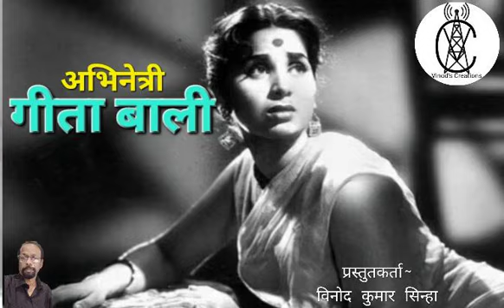ABHINETRI GEETA BALI || अभिनेत्री गीता बाली || By Vinod Kumar Sinha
Presenting a life story of legend Bollywood actress, GEETA BALI.

1.Sun bairi balam- Raj Kumari- Baware Nain- Saregama music.
2.Mai ek shola- Uma Devi, Shamshad Begum- Rangin Ratein- SEPL.
3.Chandni ayee ban ke pyar- Shamshad Begum- Dulari- Saregama music.
4.Chale jana nahi- Lata Mangeshkar- Badi Behen- Saregama music.
5.Shola jo bhadke- Lata Mangeshkar, C.Ramchandra- Albela- Saregama music.
6..Tadveer se bigdi hui- Geeta Dutt- Baazi- Saregama music.
7.Ye raat, ye chandni- Lata Mangeshkar, Hemant Kumar- Jaal- Saregama music.
8.Jate ho to jao- Geeta Dutt- Milap- Saregama music.
9.Dil chura loon- Geeta Dutt- Farar- Hindi Gaane.
10.Ye nai nai preet hai- Lata Mangeshkar, Talat Mehmood- Pocket Maar- Saregama music.
11.Bande mataram- Lata Mangeshkar, Hemant Kumar- Anand Math- Ultra Bollywood.
12.Manjhi albela- Geeta Dutt- Baaz- Saregama music.
13.Mera akela jiya- Lata Mangeshkar- Inspector- Saregama music.
14.Hum pyar me jalne- Lata Mangeshkar- Jailor- Saregama music.
15.Sari sari raat- Lata Mangeshkar- Aji Bus Sukriya- Saregama music.
16.Bhoola nahi dena- Lata Mangeshkar, Md.Rafi- Bara  Daari- Saregama music.
17.Jab liya hath me hath- Md.Rafi, Asha Bhosle- Bachan- Saregama music.

Also to makers of films Suhag Raat & Mr. India for audio clippings of dialogues. )